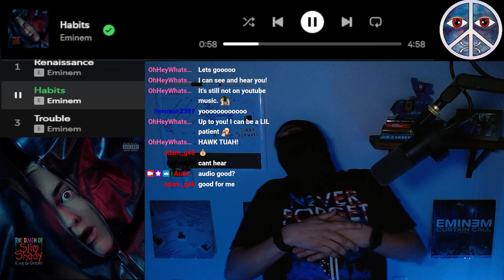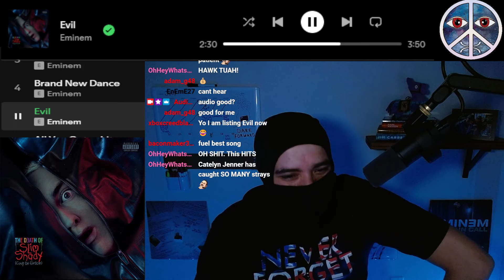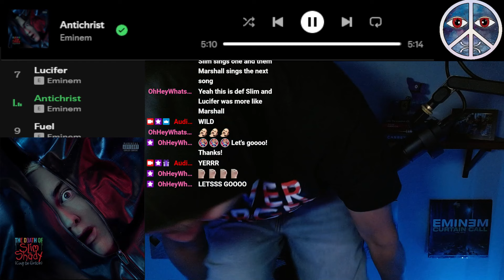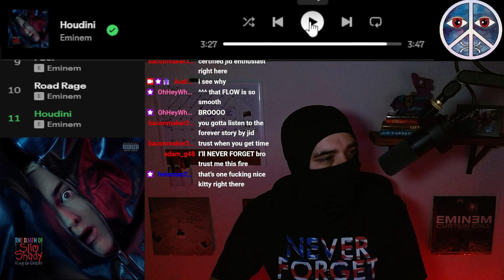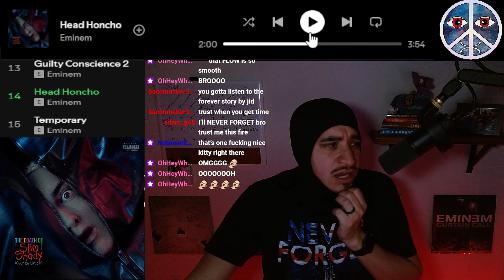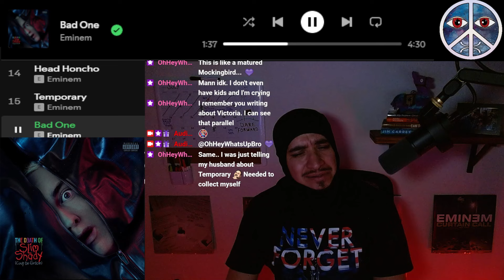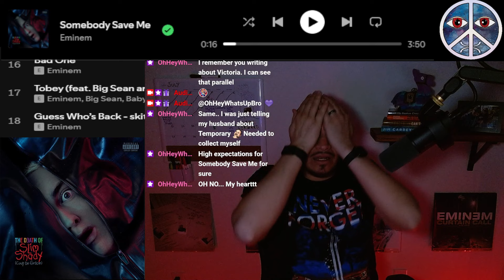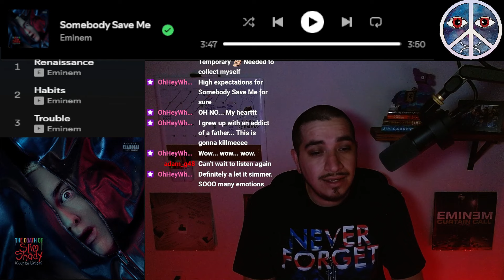Eminem - The Death Of Slim Shady ( REACTION / REVIEW )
This was such a wild experience. Apologies the audio isn't as good as I'd of liked it to be. I'll be making a follow up video after I sit with this for a while. Enjoy!

Follow on Twitch.tv/Audible484 to be there LIVE for the next one!

Eminem's new album "The Death Of Slim Shady" is out now!

TRACKLIST:
1 - Renaissance
2 - Habits
3 - Trouble
4 - Brand New Dance
5 - Evil
6 - All You Got (skit)
7 - Lucifer
8 - Antichrist
9 - Fuel
10 - Road Rage
11 - Houdini
12 - Breaking News (skit)
13 - Guilty Conscience 2
14 - Head Honcho
15 - Temporary (Ft. Skylar Grey)
16 - Bad One (Ft. White Gold)
17 - Tobey (Ft. Big Sean & BabyTron)
18 - Guess Who’s Back (skit)
19 - Somebody Save Me